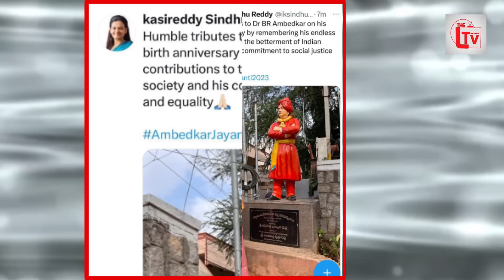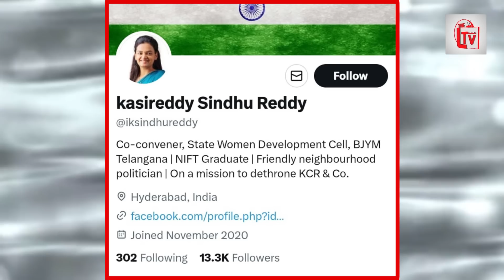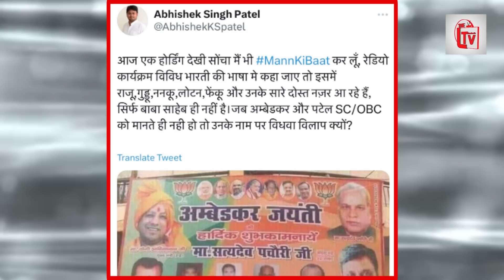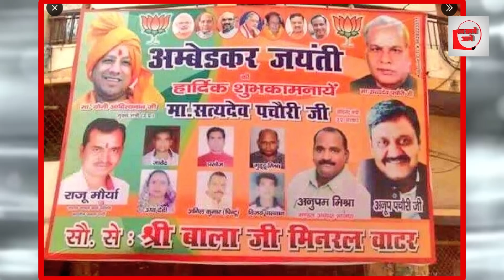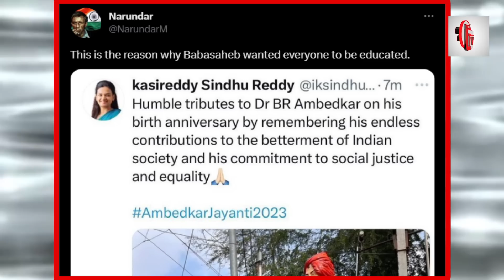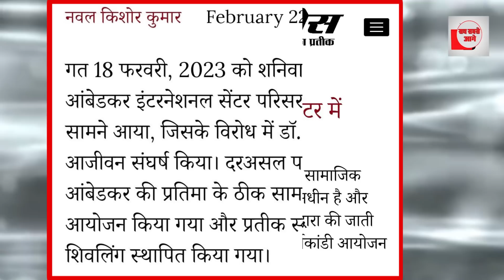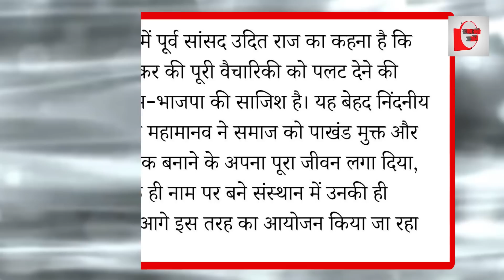भाजपाइयों ने अंबेडकर जयंती पर गजब कर दिया, सब हंस रहे